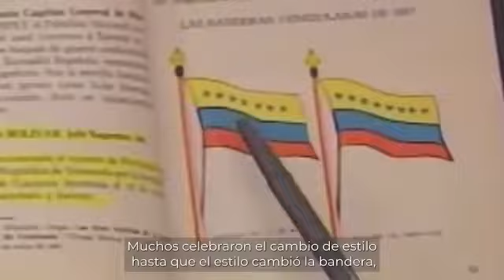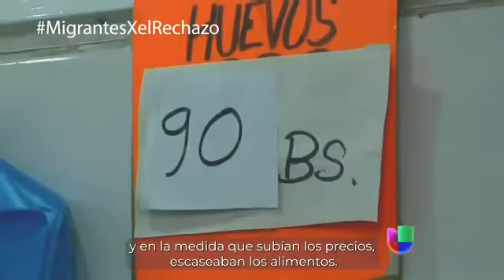Plebiscito constituciónal 2022!!!Salvemos a Chile del comunismo!!!La dura advertencia de Venezuela!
Plebiscito constituciónal 2022!!!Salvemos a Chile del comunismo!!!La dura advertencia de Venezuela hacia Chile. Salvemos a Chile del desastre del comunismo y el plurimanicomio boliviano!!!Viva Chile! Estudios, trabajo y perfeccionamiento continuos.